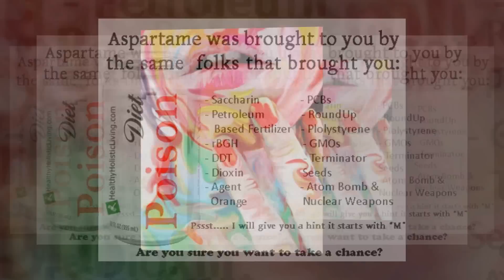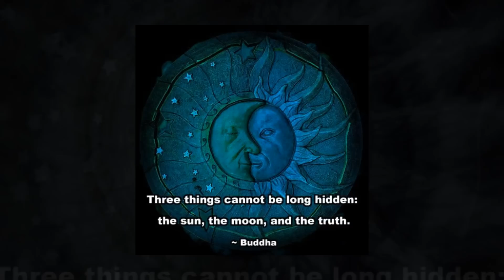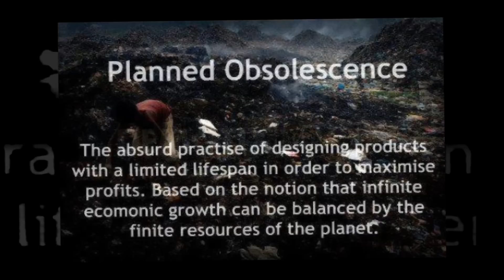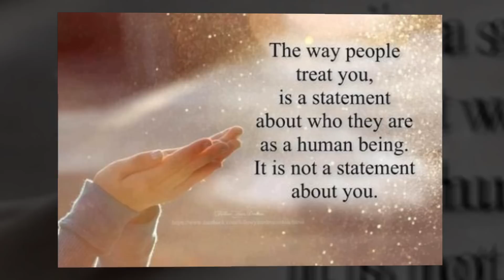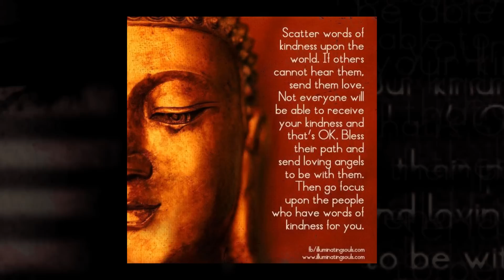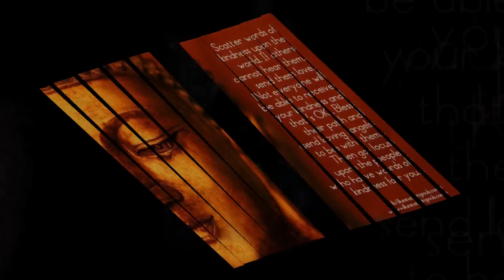Grow your Spirit